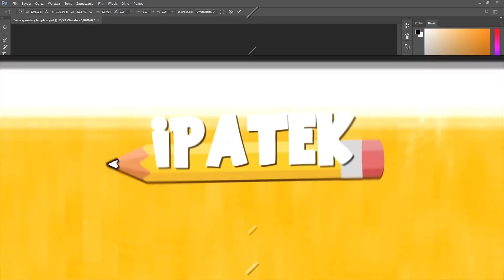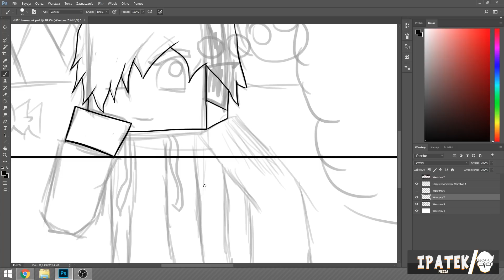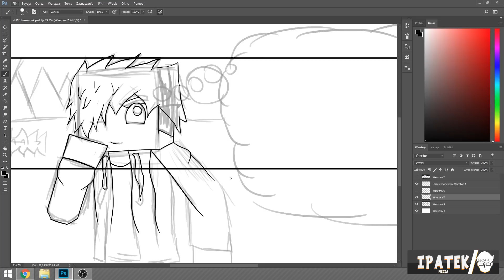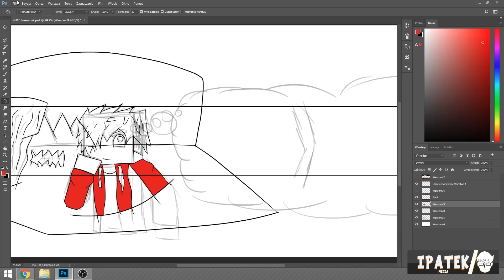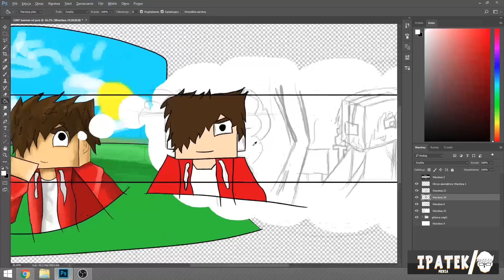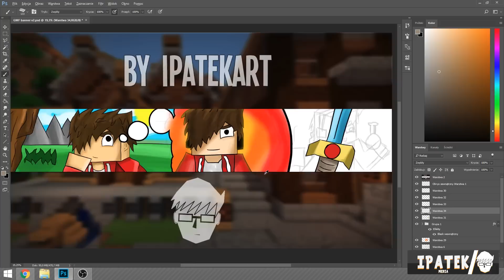[PYTANIA DO Q&A] Banner dla GMF'a | SpeedArt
Zobacz Kanał GMF'a

DAWAĆ PYTANIA DO Q&A!!111!

Tools:
Adobe Premiere CC 2017
Wacom Intuos Art Medium

(Provited by MonsterCat)